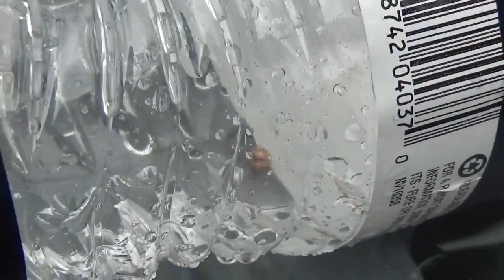BB Gun Trick Shots | JBP500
I take my shooting talent to the next level!
Some of these shot probably look easy, but they did take a decent amount of time.